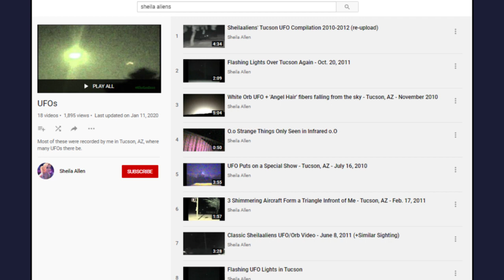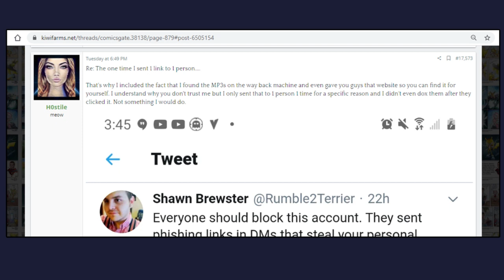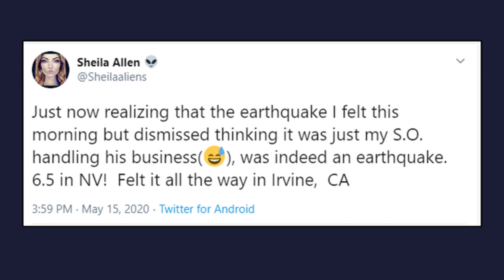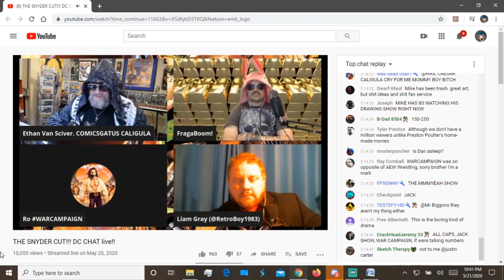Sheila Aliens: A ComicsGate Housewife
Sheila Aliens has been celebrated for digging into the past of Preston Poulter, but who is she?

Here's a thread on Kiwi Farms, they put in some work.